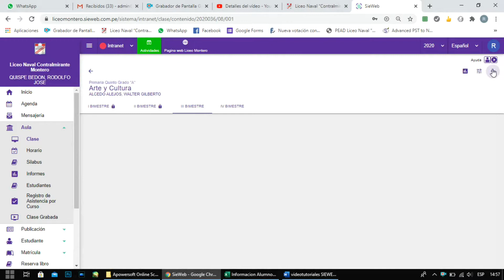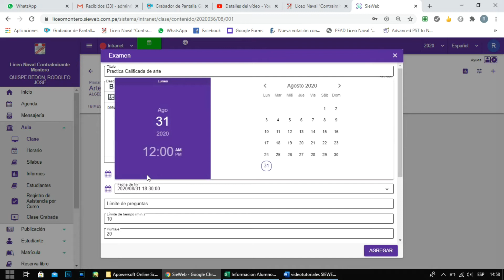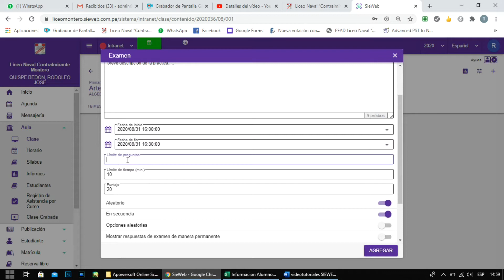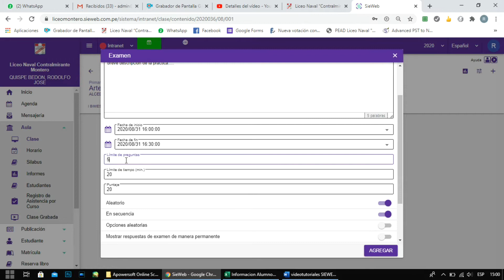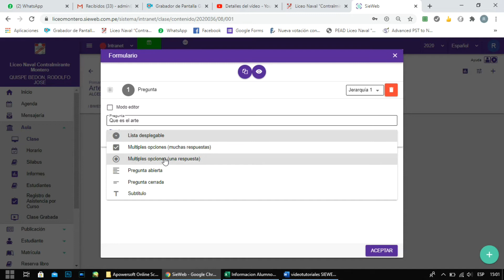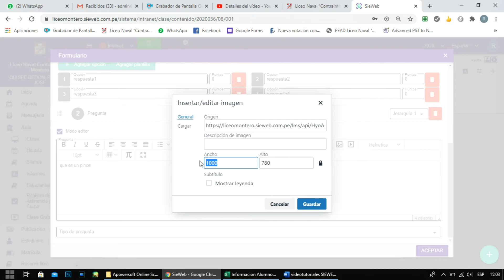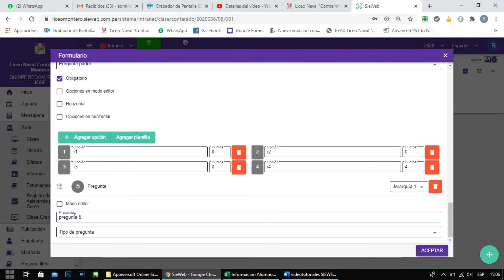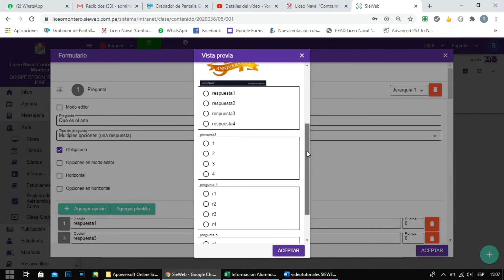Videotutorial para crear un examen, practica, o cuestionario en el Sieweb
Videotutorial para crear un examen, practica, o cuestionario en el Sieweb - Liceo Naval Contralmirante Montero